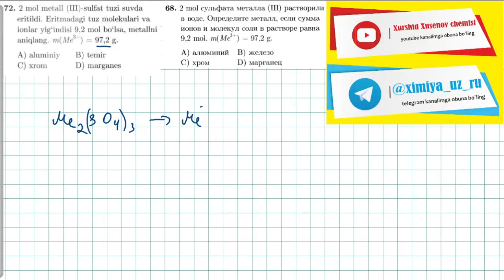elektrolitik dissotsialanish 72-test | 68-тест электролитическая диссоциация